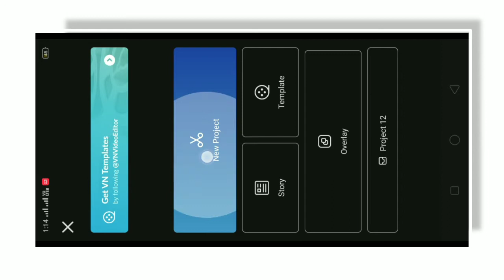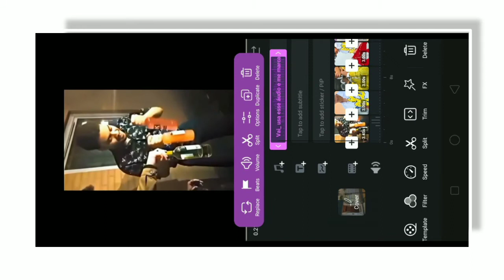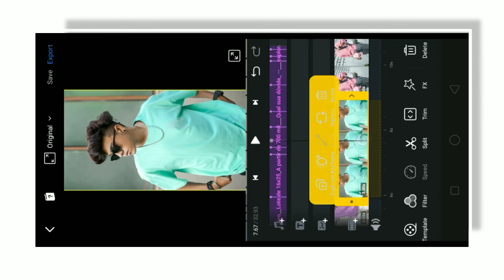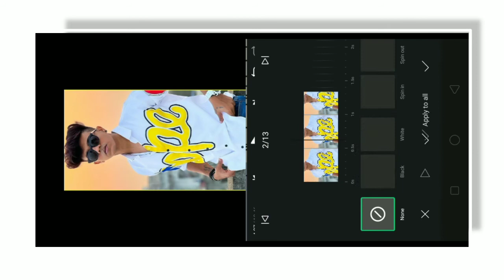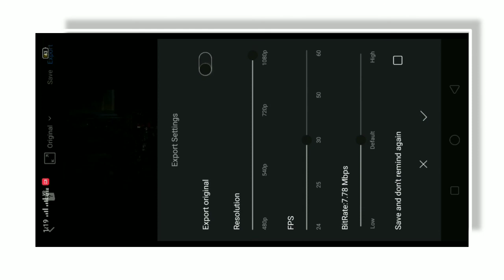Bottle Sound Reels Video Editing Tutorial New trending Instagram Reels Video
world x rich boy instagram how to use
world x rich boy
how to make world a rich boy instagram
world x rich boy instagram how to use ph.

WORLD X RICH BOY INSTAGRAM REELS
TRENDING VIDEO EDITING | REELS
TRENDING I TIKTOK VIRAL TUTORIAL

Gun Shoot Reels Video Editingl Gun
Sound Reels Video Editing | Beat Sync
Reels Editing

How To Do World Rich Boy Reel Video I
Instagram Viral Reel Tutorial | Instagram